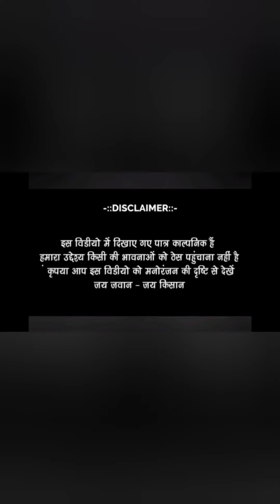Lakhajat Marwadi dialogue Hasi ka khajana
लाखा जाट की मारवाड़ी कॉमेडी फनी वीडियो आप हंसते हंसते लोटपोट हो जाएंगे अनसुने मारवाड़ी डायलॉग जो आपको केवल लाखा जाट के वीडियो में ही सुनने को मिलते हैं आप यह वीडियो जरूर देखें और अपने दोस्तों के साथ शेयर भी करें धन्यवाद राम राम सा